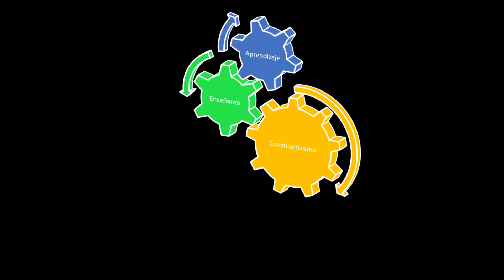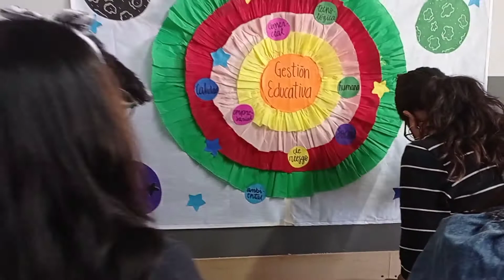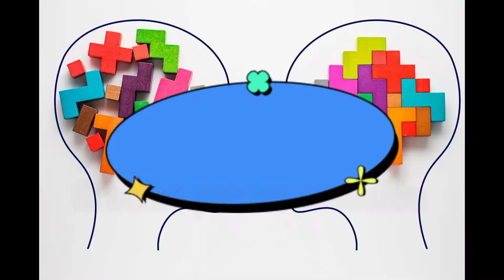constructivismo en la Administración Educativa II